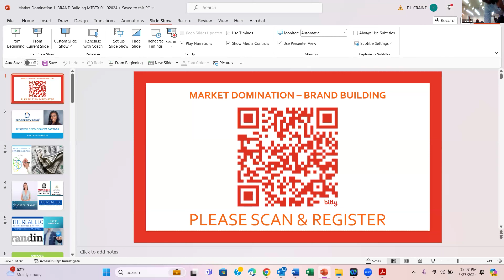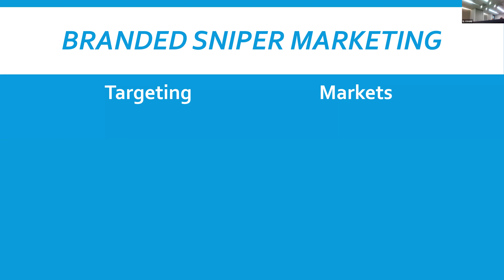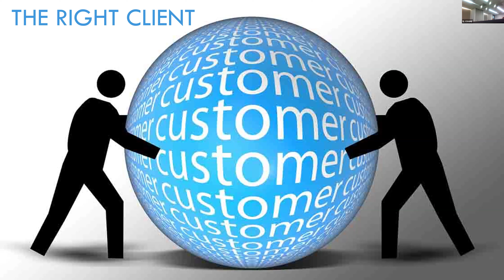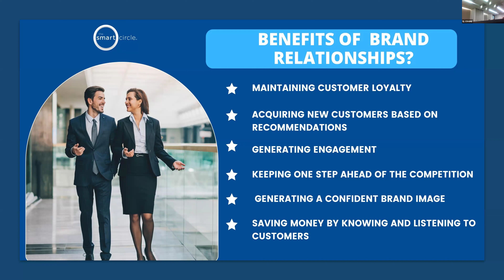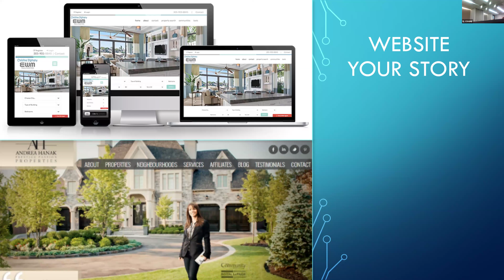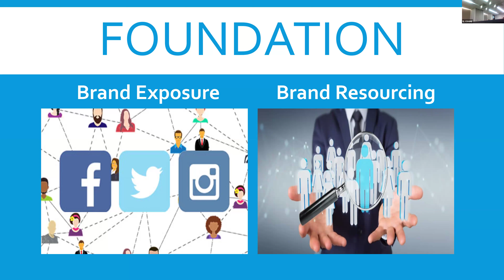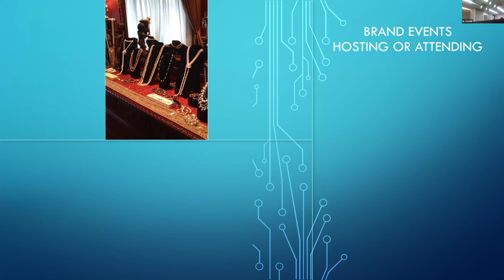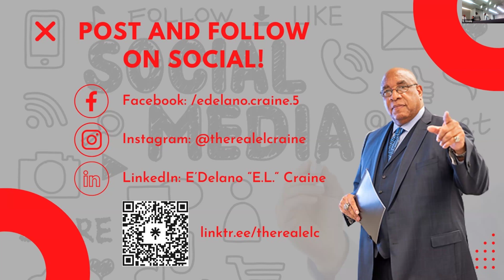BRAND BUILDING FOR THE REAL ESTATE PROFESSIONALS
Discover a new dimension of real estate education with our innovative approach. We go beyond transactions, frequently offering continuing education classes, learning opportunities, and engaging workshops. Our training camps, lunch presentations, and office training sessions create an immersive environment where knowledge meets excellence, ensuring participants are well-equipped for success in the ever-evolving real estate landscape.

If you already have a real estate license, we invite you to explore the World Changer’s Community. Take the next step in your journey by visiting

If you're in the process of obtaining or interested in getting your real estate license, discover the exclusive opportunities waiting for you with the Brooks & Davis Real Estate Firm Student Affiliate Membership. for more details.